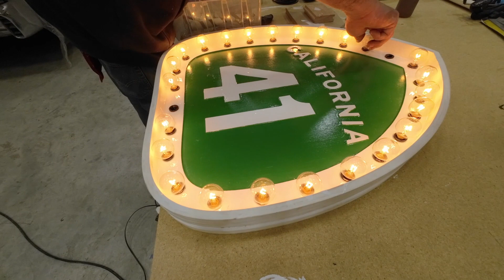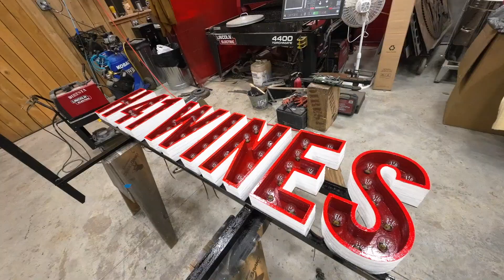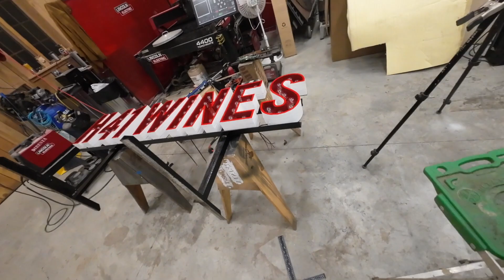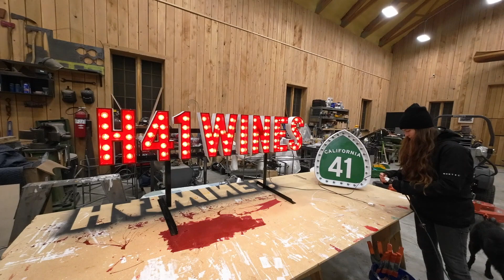DiResta [Trailer] Marquee Light up Sign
In this project build video I make the light up sign that goes with the wine trailer in my last video! All the letter parts were made from light weight MDF and lit up using sockets and bulbs from "Action Lighting" found on line.  I hope that you enjoy this project video.